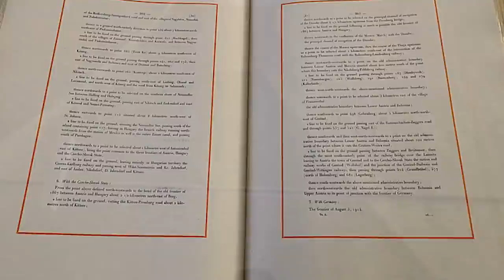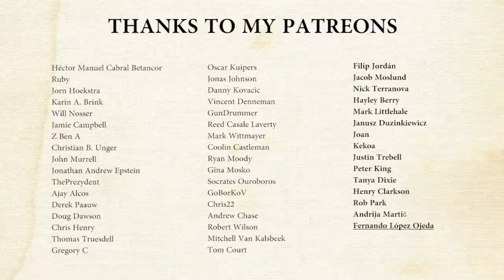The Royal Hungarian Army in World War II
What about Hungary in World War II and its army? After the Treaty of Trianon Hungary was reduced to a small landlocked state. With Hitler's rise to power the Hungarian Regent Miklós Horthy saw chances for recovering the so-called 'lost territories'. During the First and Second Vienna Award Hungary gained territory. Hungary also assisted in the Axis invasion of Yugoslavia and the invasion of the USSR. What about its army: the Royal Hungarian Army (Magyar Királyi Honvédség)? In this video more on Hungary's WW2 army. What about Hungarian soldiers on the Eastern Front? I'll also talk about the Arrow Cross Party (Ferenc Szálasi) and the climactic Battle of Budapest. And did you know there existed Hungarian Waffen-SS divisions?
History Hustle presents: The Royal Hungarian Army in World War II.

SOURCES
– The Royal Hungarian Army [Men-at-Arms 449] (Nigel Thomas & László Pál Szábó).
– Joining Hitler's Crusade. European Nations and the Invasion of the Soviet Union, 1941 (David Stahel) Hungary (Ignác Romsic).

Royal Hungarian Army Hell March (1940 edition)

SOUNDS
Freesound.org.